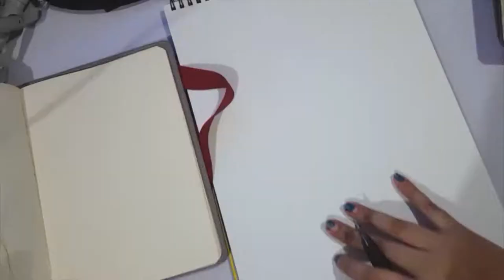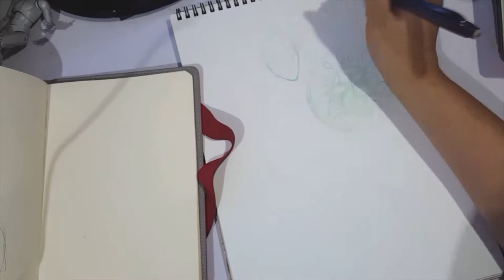Lantern Guide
I wanted to draw a cute guy with a lantern ouo;